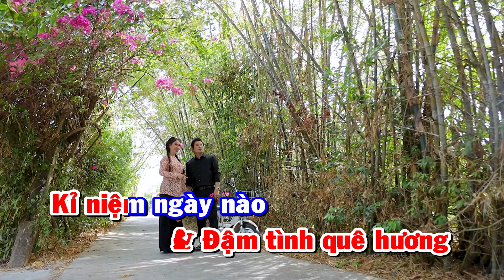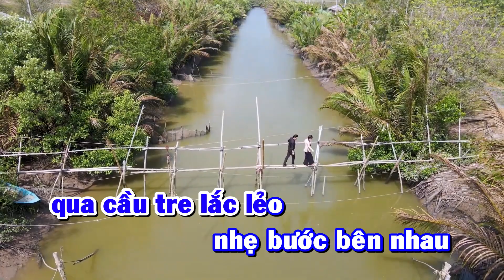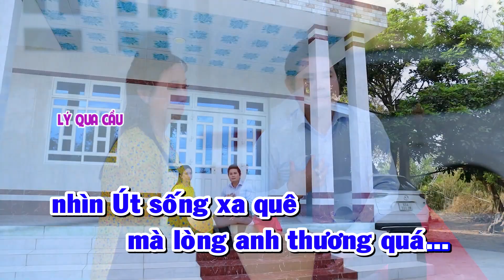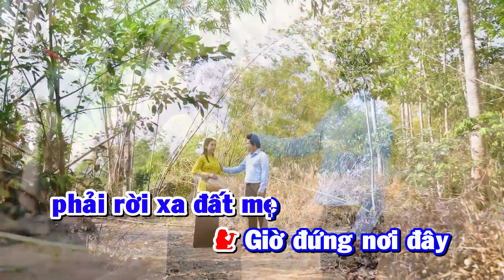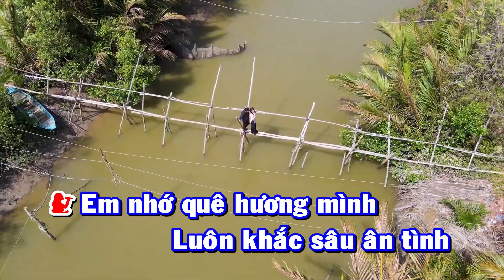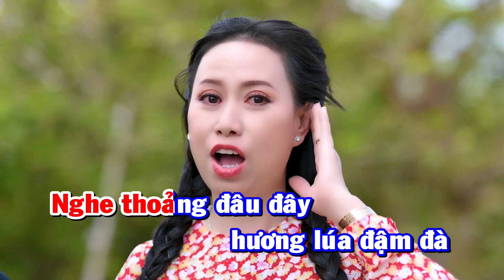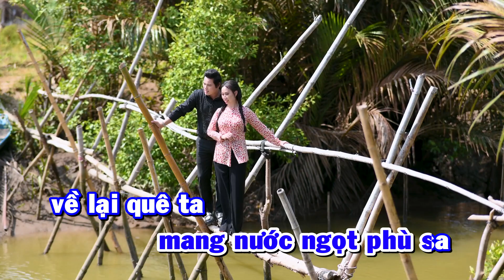KARAOKE TÂN CỔ CÔ ÚT TRÀ VINH - SONG CA - NGHỆ SĨ KIM HỒNG THUY & CVVC BÙI TRUNG ĐẲNG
Kênh của Kim Hồng Thuy
Đây là kênh chính thức của Nghệ Sĩ Kim Hồng Thuy
★ Chúc cả nhà an lành hạnh phúc!